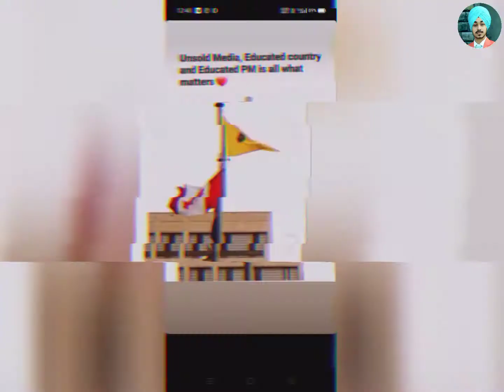Farmer Protest (26 January ) | Aman Brar Editing l Dark clouds Media l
Farmer protest is the biggest protest in the world .

song used - kissan andolan

Video edited - Aman Brar Editing

partner ship - Dark Clouds Media

Team - Aman Brar Editing , Dark Clouds Media , AKB STUDIO .